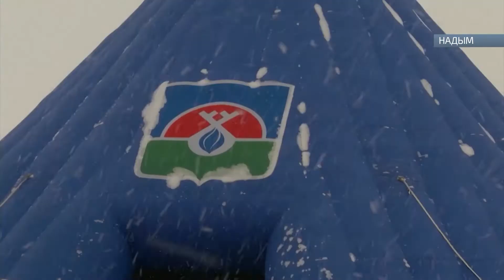В Надыме прошёл традиционный конкурс «Кочевая семья»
Уже в 14-й раз в Надыме прошел конкурс «Кочевая семья», который рассказывает жителям и гостям города о мастерстве и творчестве тундровиков. В этом году участники показывали свои умения в трех номинациях. Они представили визитную карточку, продемонстрировали плоды рукоделия и устроили дефиле зимних нарядов, сшитых, конечно, собственноручно.